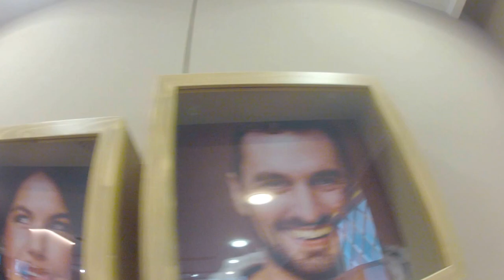4.- fotos en la puerta con la cara con chocolate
me encantaría conocerte y si deseas algún video de este maravilloso lugar, lo hago!!! Orgullosa que nuestro Perú está entre los países que tiene el Cacao, entre ellos está Ecuador y el Africa, Venezuela, Brasil, el proceso es interesante, el cacao primero se tuesta, se muele y procesa, lo interesante de este tema es que las máquinas son lo principal, que hacen un chocolate delicioso que se vende en todo el mundo. Traté de hacer los mejores videos dentro de mis posibilidades, pues solo se permiten fotos, SUSCRIBETE SIEMPRE TENGO VIDEOS INTERESANTES DE LA PRIMERA POTENCIA MUNDIAL QUE ES ALEMANIA Orgullosa que nuestro Perú está entre los países que tiene el Cacao, entre ellos está Ecuador y el Africa, Venezuela, Brasil, el proceso es interesante, el cacao primero se tuesta, se muele y procesa, lo interesante de este tema es que las máquinas son lo principal, que hacen un chocolate delicioso que se vende en todo el mundo.